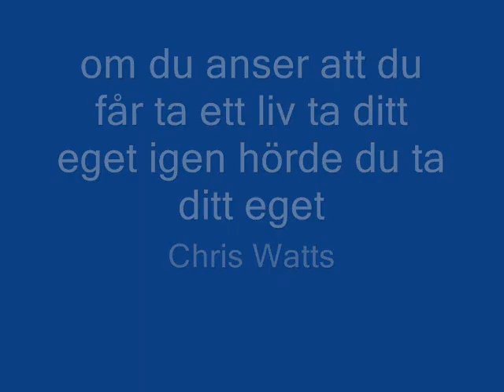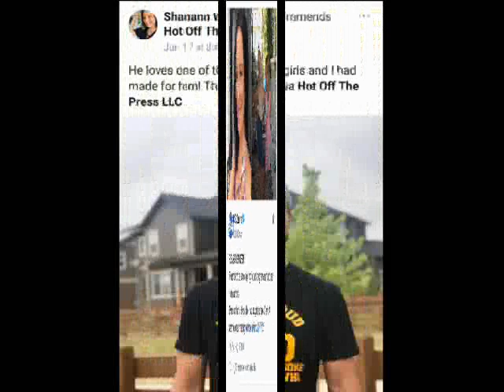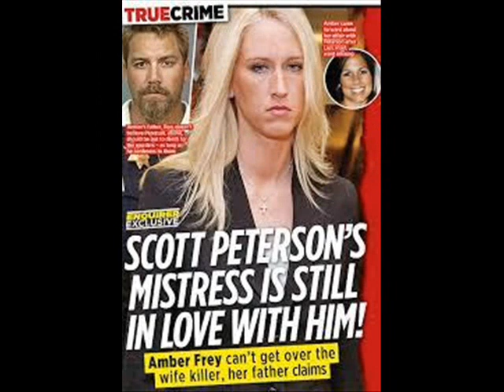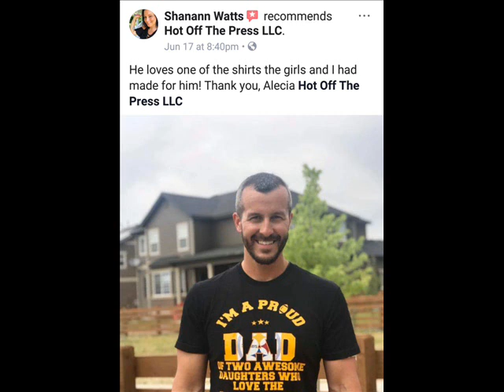Chris Watts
om du vill ta ett liv ta ditt egena